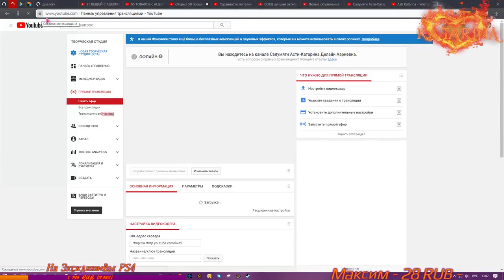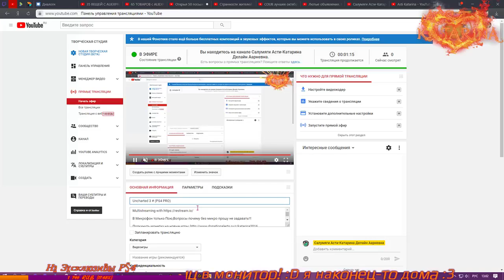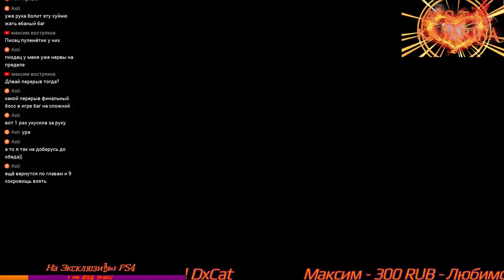Uncharted 3 #5 Финал PS4 PRO